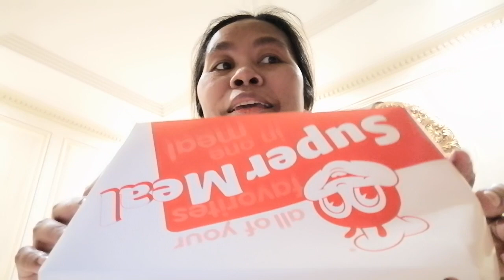THE NIGHT IN MY LIFE.. EATING TIME OFW LIFE